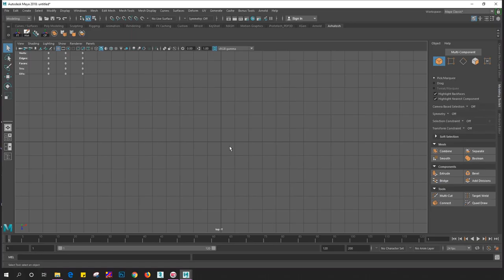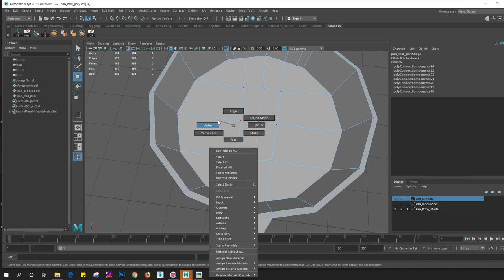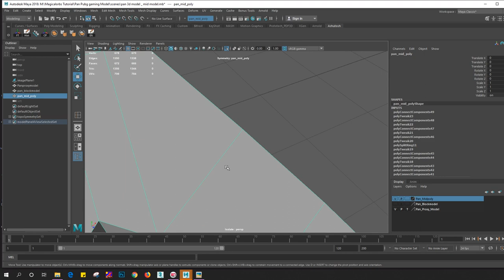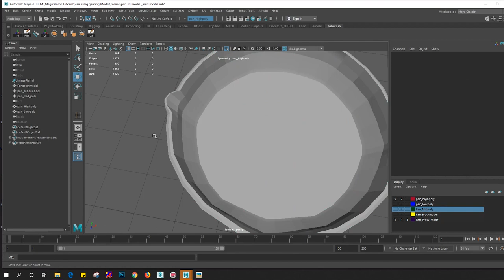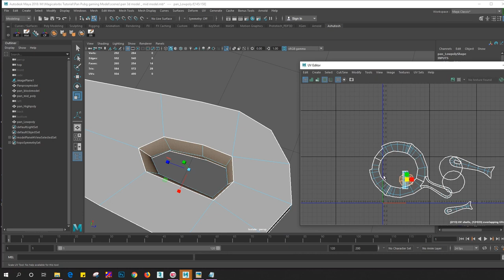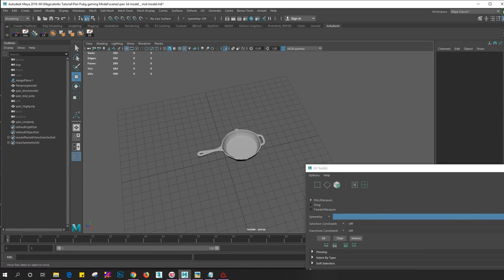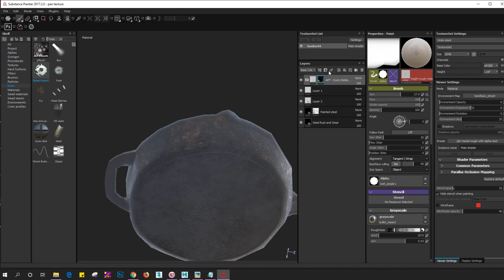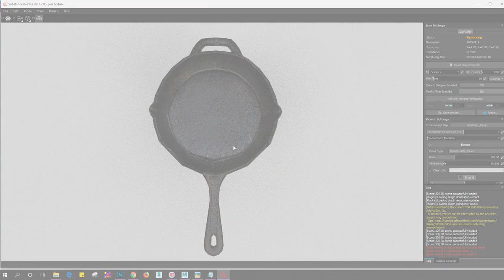Pubg Pan 3D Model in Maya 2018-Full Step Tutorial | Low-High Poly,Normal Baked,PBR Texture Substance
➡Software Used - Autodesk Maya 2018, Photoshop, Substance Painter
➡All Step of game product

Low Poly PBR Model

1.Proxy
Box of size of our asset we are going to make for proportion's

2.Block
Shape of our object how look our object.Block fix in proxy block is rough shape for our reference use.

3.Mid Poly
Mid for mesh flow. Give divisions and do equal poly density.

4.High Poly
By mind file we duplicate mid file and give more details. In high we give shine to object.

5.Low Poly
In low we reduce edges and delete faces that didn't see in game like cylinder
bootom. Until cylinder didn't laydown.

6.UV unwrap &
Unwrap UV map for bake and texture. We put a 2K or 4K map for make poly density equal on all parts of our mesh or object.

7.Baked
In bake we put high poly mesh detail on our low poly mesh.

8.Texture
In Texture we create PBR maps.
Base-Color Map, Metalic Map, Normal Map, Roughness Map, Height Map.

If anybody need this type of services
When creativity meets creative minds, something magical happens. Here, at Magicalorbs we offer services that will become a catalyst for your business.

★ Express Delivery
★ High-Quality, Top-Notch Script
★ A pool of Professional Voiceover Artist
★ VERY Affordable!

Magicalorbs